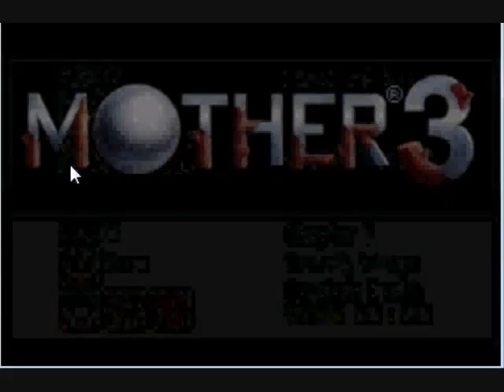Let's Play Mother 3 Chapter Seven Pt 20 (NO SPEED UP NEEDED o_o)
I got to the boss in under ten minutes, when it takes most people about 20 o_o